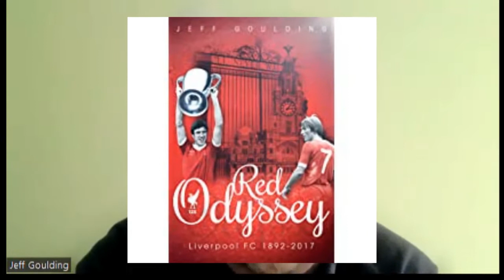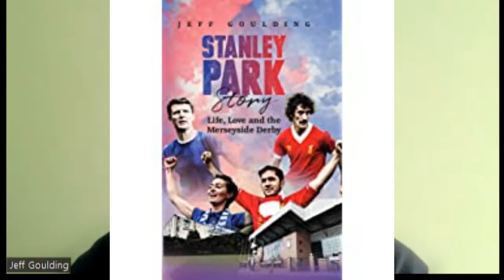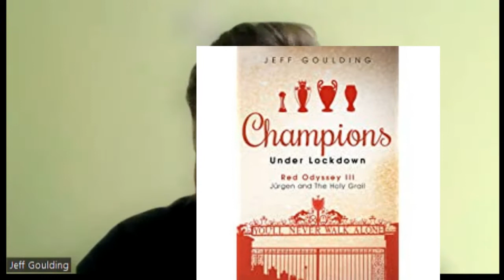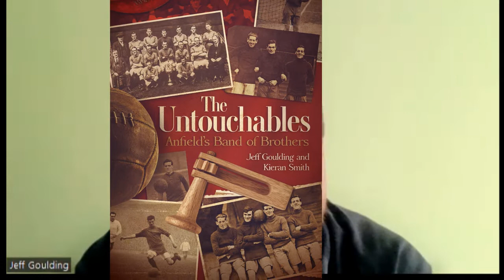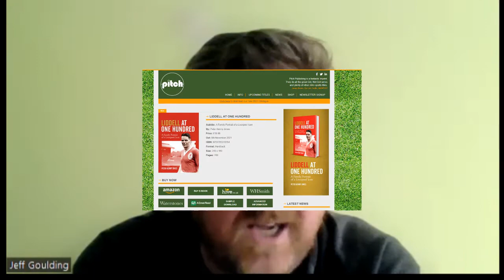Jeff Goulding - author of 6 LFC books featured on @LFCTV @LivEchoLFC & Lob Podcast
Me & Steve Evans @SteveFM chat with Jeff Goulding Author of 6 LFC books featured on @LFCTV @LivEchoLFC
 Lob Podcast and @TheRedMenTV  words for @thisisanfield